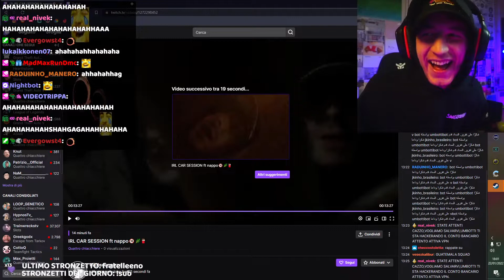UMBOTTI TROLLA CON LA CHAT GLI ALTRI STREAMER